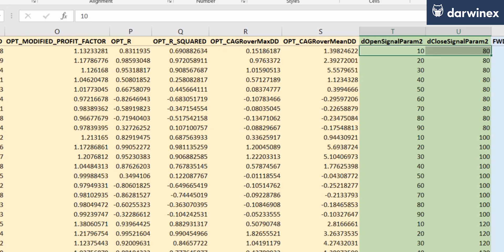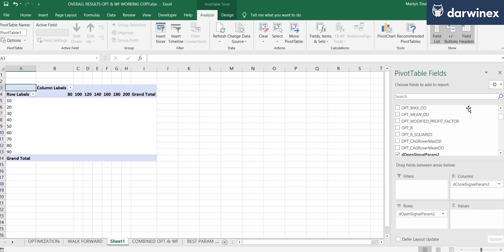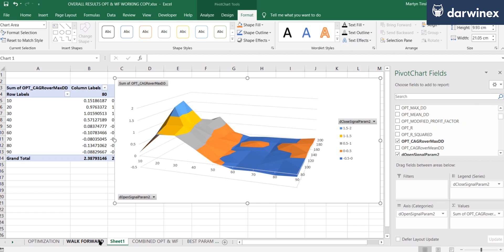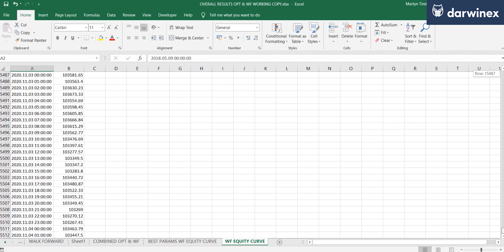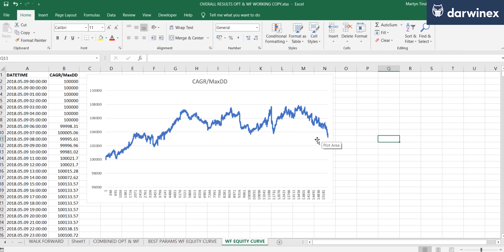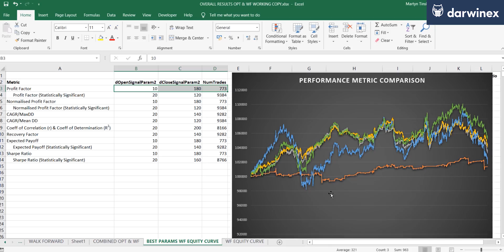15.2) Profit Factor, Return/Max Drawdown, Sharpe Ratio, Expected Payoff.. which is best? (PART 2)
Following on from part 1, our research findings begin to reveal which performance metrics work best in trading system optimizations, by comparing the walk forward equity curves. Will it be Return / Maximum Drawdown, or maybe the Sharpe Ratio? Watch to find out.